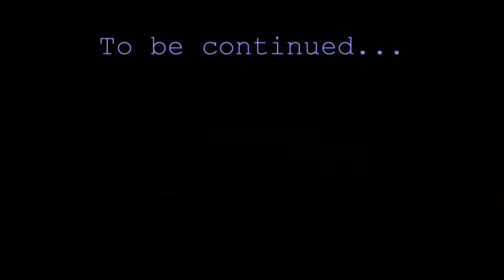Terrain Park Short and Simple